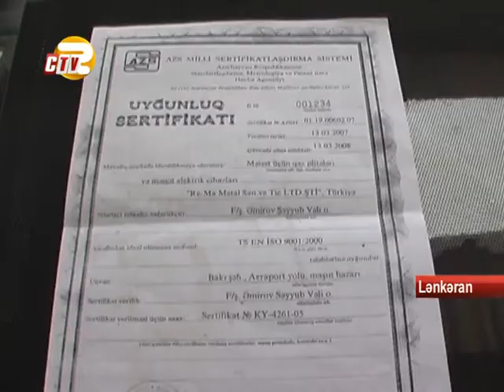Cənub Regional DYNİ-nin keçirdiyi reyd zamanı bir sıra nöqsanlar aşkar edilib